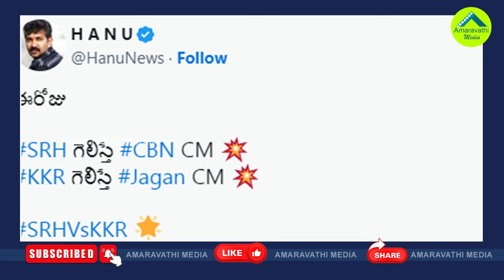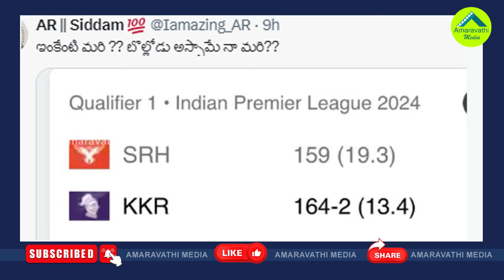సన్‌రైజర్స్ గెలవ లేదుగా..టీడీపీ ఓడిపోయినట్లేనా?| Comparing SRH Vs KKR Match With TDP Vs YSRCP